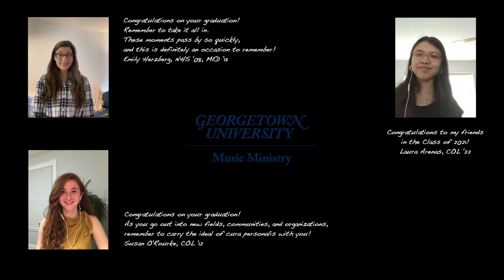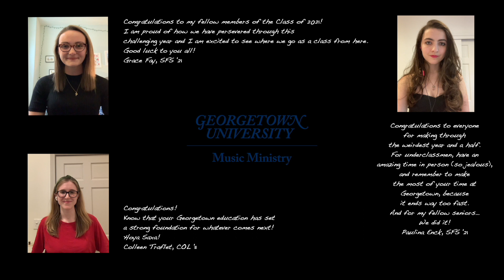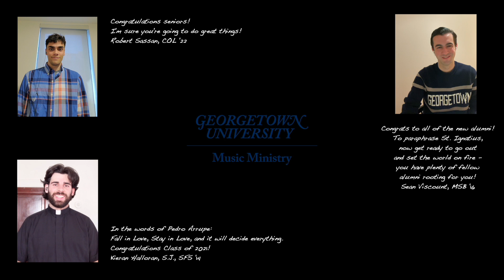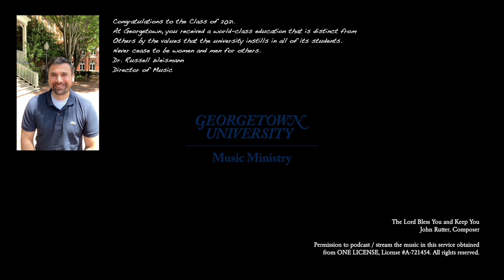The Lord Bless You and Keep You (Rutter) Georgetown University Music Ministry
John Rutter, composer

Georgetown University Music Ministry
Commencement 2021

Permission to podcast / stream obtained